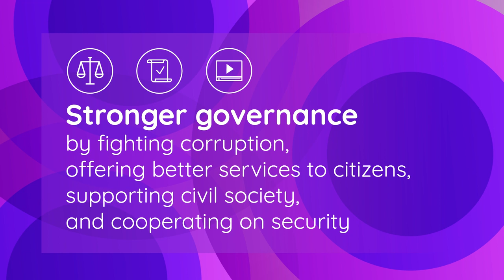strongertogether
The Eastern Partnership makes the European Union, its Member States, and the partner countries